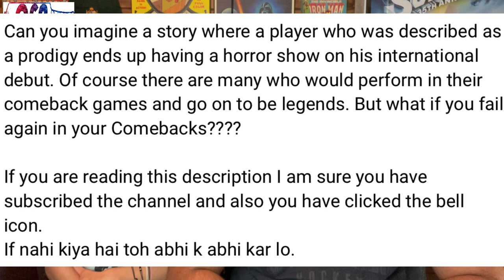Marvan Atapattu - The Man Who Wouldn’t Give Up - Cricket Stories REACTION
Jodi and Nick react to this wonderful video by The Suketh Shetty Show, a new channel dedicated to telling great cricket stories.